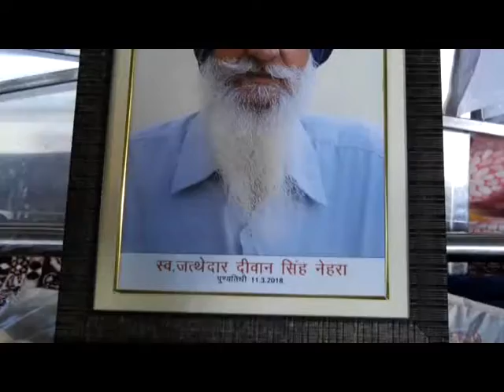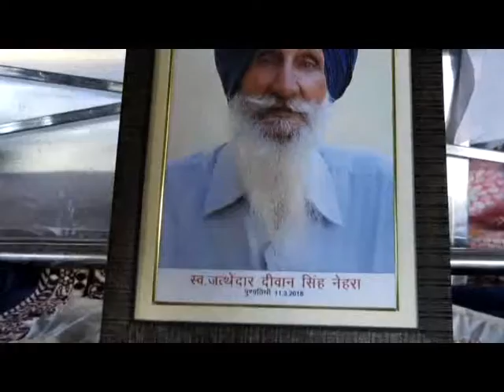30 Mint Diwan Singh Nehra